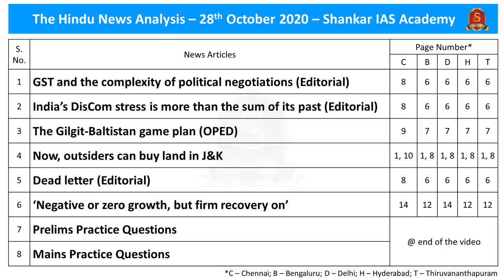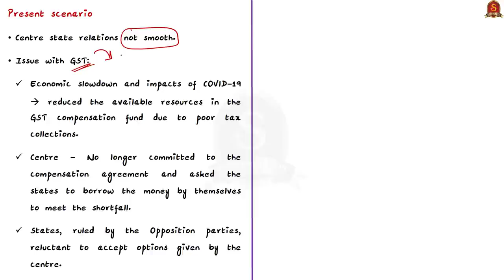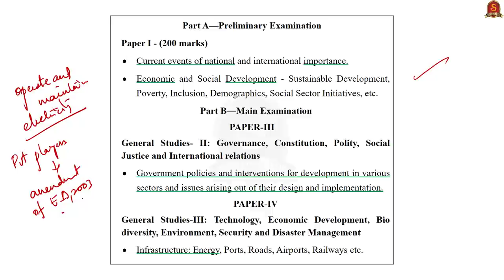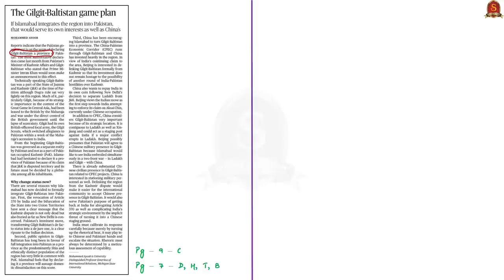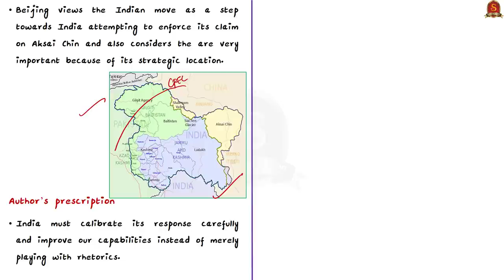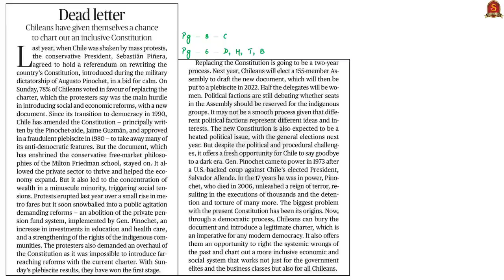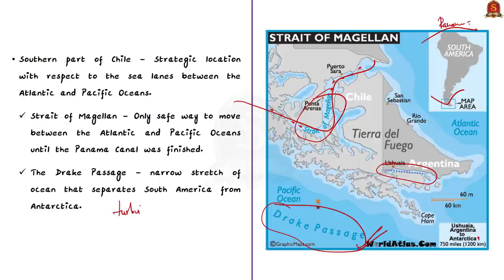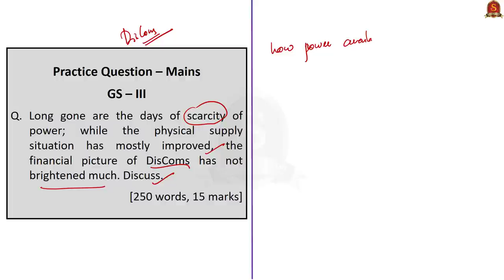The Hindu Daily News Analysis || 28th October 2020 || UPSC Current Affairs || Prelims 21 & Mains 20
Handwritten Notes in PDF Format convenient for printing:
►►Introduction - 0:00
►►List of Topics - 0:05
►►Time Stamping of news articles:
1. GST and the complexity of negotiations (Editorial) - 0:09
2. India’s DisCom stress is more than the sum (Editorial) - 5:16
3. The Gilgit-Baltistan game plan (OPED) - 12:29
4. Now, outsiders can buy land in J&K - 16:19
5. Dead letter (Editorial) - 20:53
6. ‘Negative or zero growth, but firm recovery on’ - 24:00
7. Prelims Practice Questions – 25:57
8. Mains Practice Questions – 27:33

Important topics such as Federalism DisComStress Chile EconomicRecovery GilgitBaltistan are vividly discussed in UPSC Civil Services Exam Perspective in this video, with a special Practice cum Revision session in the end.